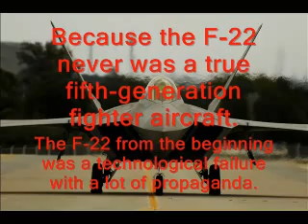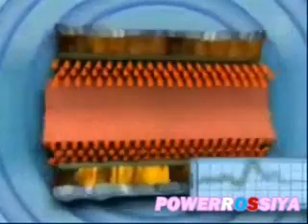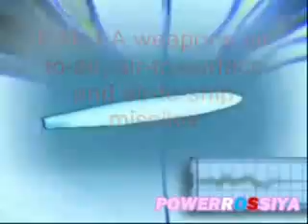United States fifth-generation is officially dead - F-22 Canceled [ CNN NBC FOX News ]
February 09, 2010 the U.S  fifth-generation died - CNN, NBC, FOX News. F-117 Nighthawk lost in combat on 27 March 1999 by Russian weapons and canceled on 22 April 2008.
F-22 and F-35 on Sept 25 2008 in RAND corp Pacific Vision was demonstrated both fighter aircraft are useless on combat and expensive. On 9 July 2009 the U.S. Senate Committee on Armed Services signed termination of the F-22 production line and canceled the F-35 project. Obama signed the National Defense Authorization Act  for termination of the F-22 production line and canceled the F-35 project.

Starting 2011 Russia will be the only country with fifth-generation aircraft market in the world, with the Sukhoi PAK FA and in 2017 the Sukhoi HAL FGFA.

The Sukhoi T-50 PAK FA - Perspektivnyi Aviatsionnyi Kompleks Frontovoi Aviatsy combination use stealth technology, heightened capabilities to counter stealth aircraft, new generation of Russian thrust vectoring engines, artificial-intelligence elements, speed Mach 2.45, superb maneuverability, higher capacity in dogfight maneuvers, vertical tails fully movable, 6th generation of air-to-air, air-to-surface, and air-to-ship missiles, supercruise, higher range at supersonic speed makes it the best overall fighter in the world today. Sukhoi claims that the aircraft is unmatched by any known or projected fighter in the world. 500 T-50 units start production in 2011 to 2015 300 units for Russia 200 units for India.